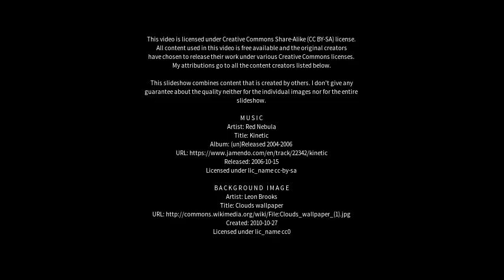Best places to visit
Best places to visit - Ecclefechan (United Kingdom) Best places to visit - Slideshows from all over the world - City trips, nature pictures, etc.